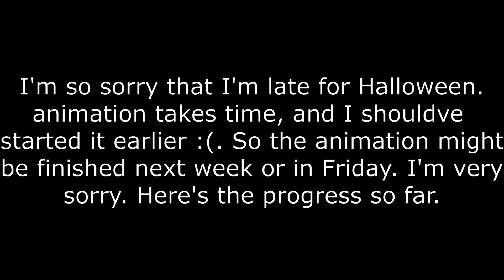Sorry for being late for Halloween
I'm very sorry, please forgive me!

(›﹏‹) ヽ( `д´*)ノ (ಥ﹏ಥ) (×﹏×)